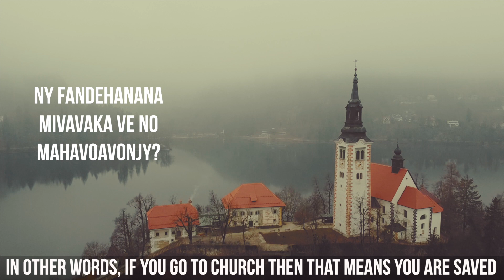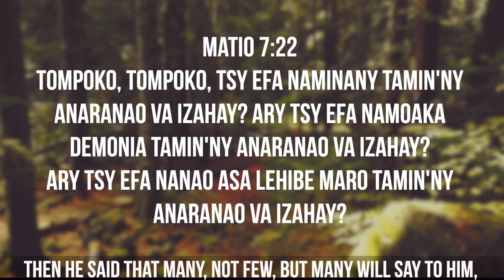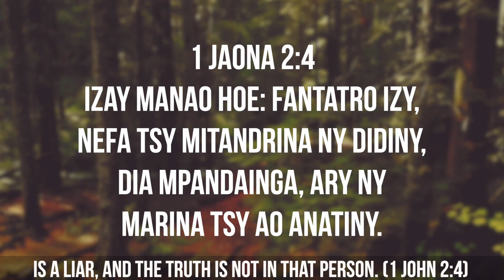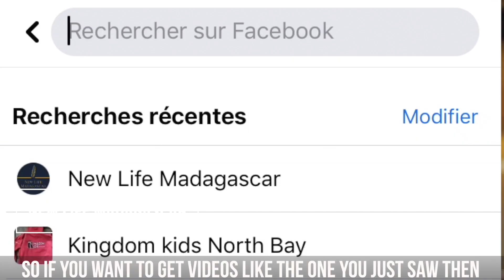Voavonjy Tokoa ve Ianao? (Are you really Saved)?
Ity no videonay voalohany ary tena ilain'ny firenena ity hafatra ity! Ka mba zarao amin'ny namanao fa tokony hitantsika daholo ilay izy.